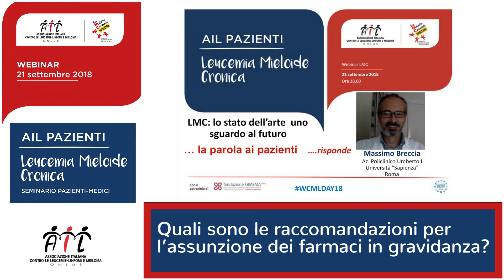Farmaci in gravidanza | Domande e risposte 21/09/18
Guarda il webinar dedicato alla LMC organizzato da AIL il 21 settembre 2018.